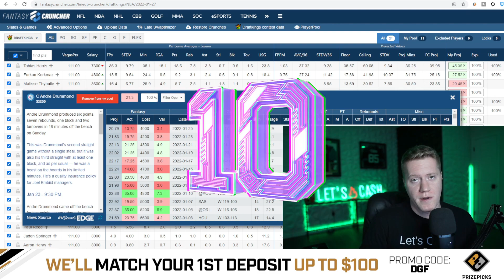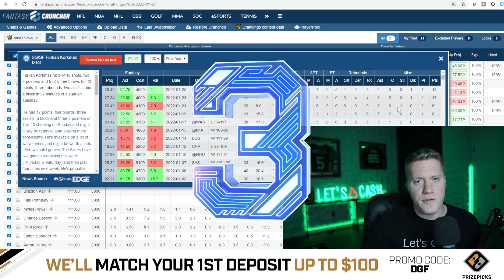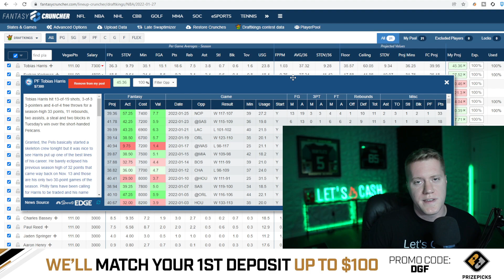DRAFTKINGS NBA DFS 1/27 LINEUP PICKS TODAY | THURSDAY PICKS FANTASY BASKETBALL 2022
___________DFS PROMOS___________

✅FREE $25 Play on LucraSports.com use Code: DGF

OR Use code: DAILYGRIND

🔵🎁 👇🏽 MERCH!